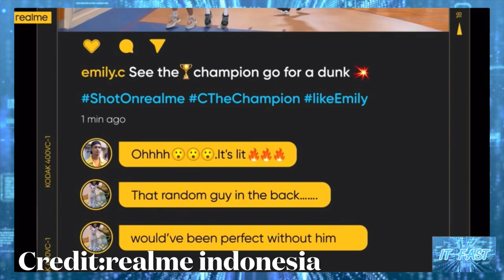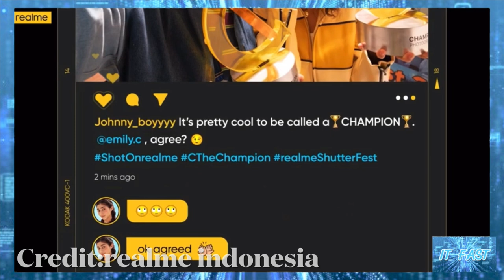เปิดตัวแล้วที่อินโดนีเซีย realme C55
เปิดตัวแล้วที่อินโดนีเซีย realme C55 อัปเกรดชาร์จไว 33W ให้กล้องหลัง AI 64MP มี ROM จัดเต็ม 256GB และฟีเจอร์เพิ่ม RAM ในราคาเริ่มที่ 5,700 บาท เตรียมเข้าไทยเร็ว ๆ นี้

ที่มา realme C55 (Indonesia)